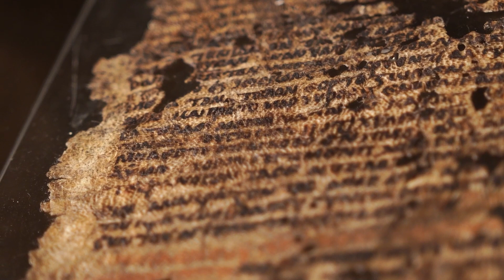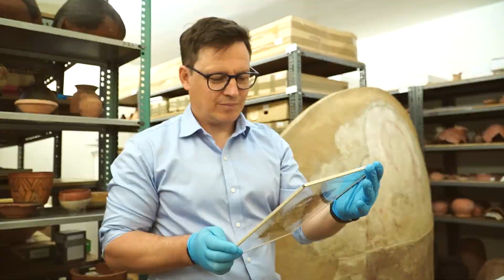Dr hab. Artur Obłuski – laureat ERC Consolidator Grant (2023)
Dr hab. Artur Obłuski, dyrektor Centrum Archeologii Śródziemnomorskiej Uniwersytetu Warszawskiego, otrzymał Consolidator Grant Europejskiej Rady ds. Badań Naukowych (ERC). Jest pierwszym polskim archeologiem dwukrotnie wyróżnionym grantem ERC.
Grant został przyznany na realizację projektu „Afropolis Tungul: Urban biography of a cosmopolitan African capital”. W wyniku projektu powstanie „biografia miejska” Tungul (Starej Dongoli), metropolii nubijskiej istniejącej przez ponad 1,5 tys. lat, położonej na terenie dzisiejszego Sudanu.
Produkcja: Biuro Prasowe UW i Biuro Promocji UW